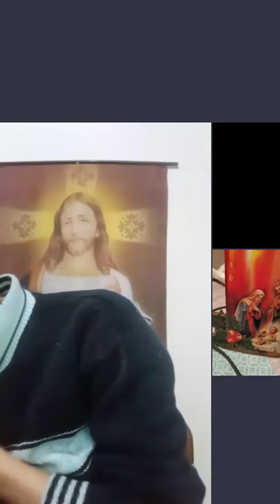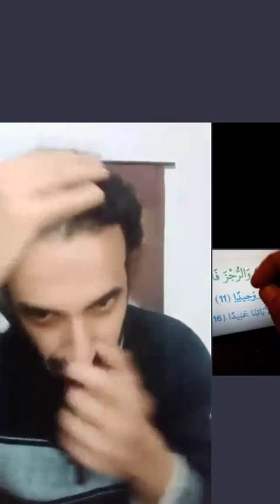اشترك وفعل الجرس تفسير مزمور ٢٢ الهى الهى لماذا تركتنى د.اوجستين سمعان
تفسير مزمور ٢٢ الهى الهى لماذا تركتنى موقع للشراء
شارك القناة والفيديو ولايك  دعم الخدمة لانتشارها الى كل انسان
الدعم المادى والفنى ربنا يتمجد وهيعمل به اعمال خيرية